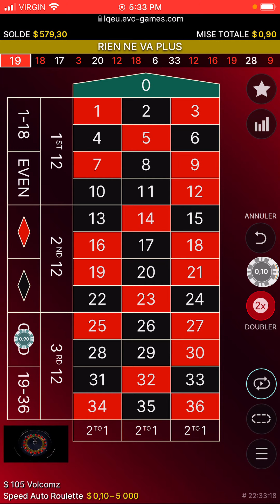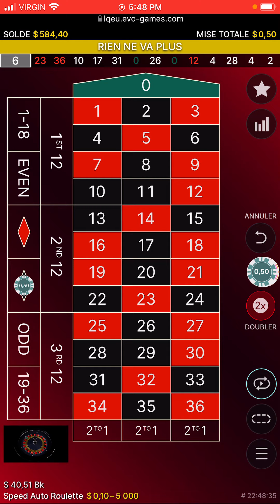Dr. Roulette featuring hit and run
Low budget roulette strategy